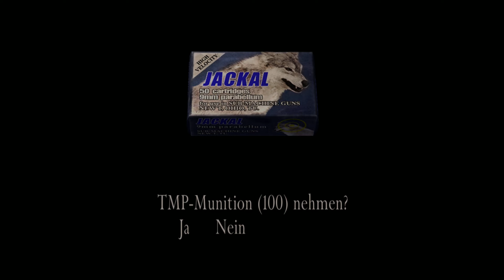RESIDENT EVIL 4 (2005) - Als Napoleon sein Lachen verlor #16